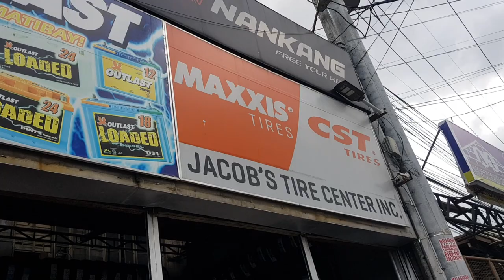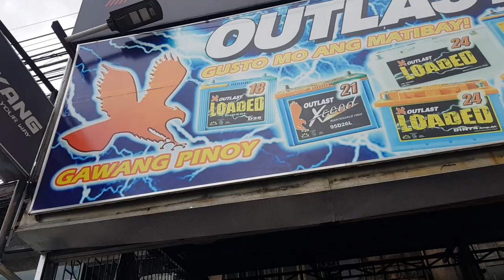mags brand new all size available 4holes, 5holes, 6holes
murang mags lahat ng size meron